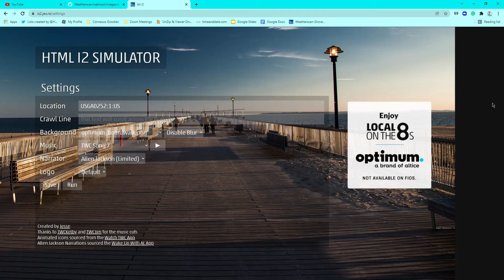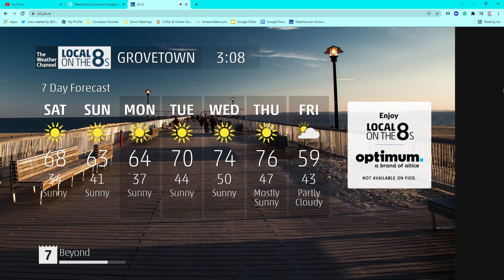Local on the 8s Grovetown GA (Frost Advisory) Storm Alert Music 11/13/21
Our powerpoint of weatherscan has been released! Right click and download the file. Not a zip file.